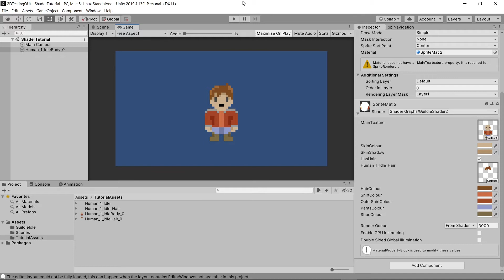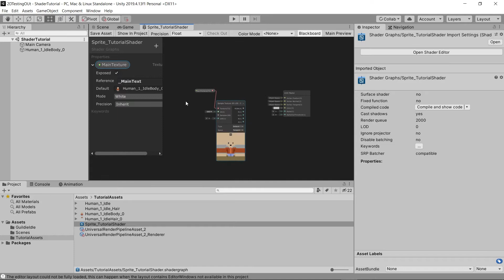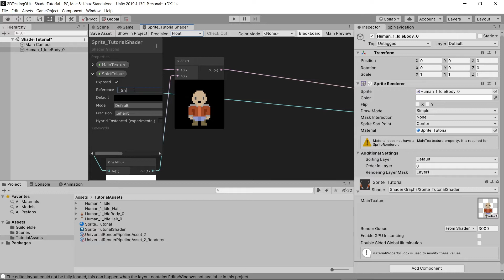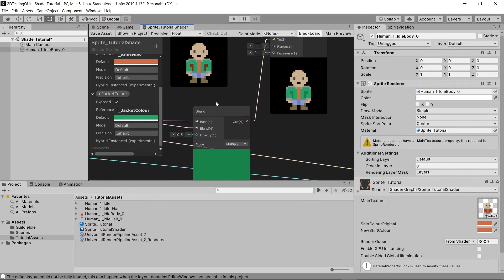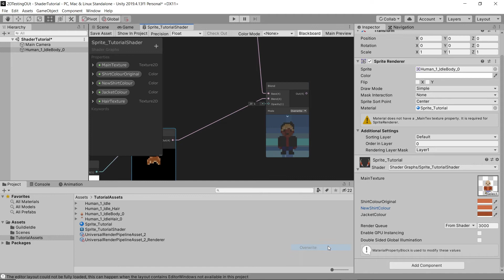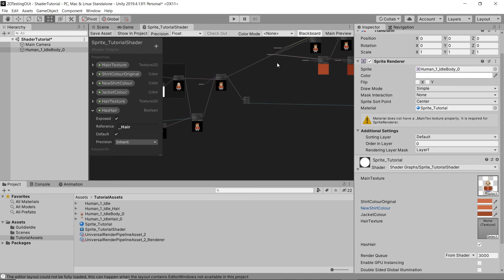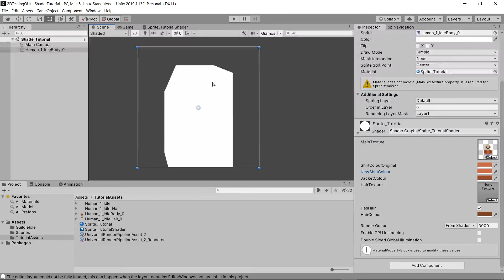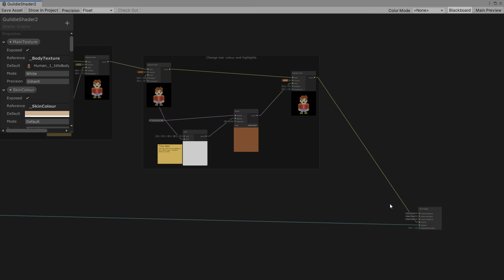Unity Tutorial: 2D Shader For Colour Palette Swapping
This Unity 2D tutorial will show you how to swap colours using Unitys shader graph! Allowing you to have one sprite become fully customisable depending on what you do with the shader! Hope it helps you!

In this tutorial for the Unity engine, I will be showing you how I created a shader which allowed me to fully customise and randomise my sprites in my game ChronoConsort. By this I mean swapping their colour palettes in an easy to use manner and one that can be adapted, for example adding or removing hair, or swapping out clothing. All of which uses Unitys shader graph!

Timestamps:
0:00 - 0:05 - Announcement Teaser - End of video!
0:06 - 0:39 - Shader Intro
0:40 - 1:44 - Setting up render pipeline
1:45 - 1:59 - Creating shader
2:00 - 4:33 - Setting up textures
4:34 - 9:41 - Changing clothing colours
9:42 - 11:14 - Adding hair texture
11:15 - 13:03 - Controlling if you want hair
13:04 - 15:32 - Hair colour and highlights
15:33 - 16:02 - Shader in action
16:03 - 17:15 - Spritesheet and animations
17:16 - 17:38 - Full shader
17:39 - 18:09 - Outro and new devlog
18:10 - 18:26 - Announcement!